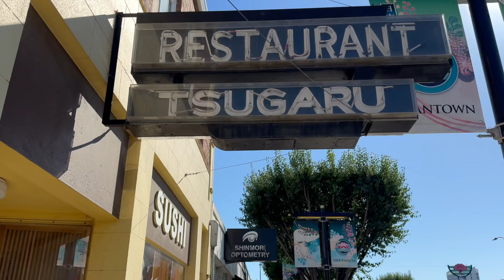San Francisco Vlog: Ep 5 - Ping Pong & Fireworks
This is the last episode on my series of the July 4th, 2024 trip by SMC. We conclude by continuing the ping-pong match between Jevin and Wang. After dropping off Cheung, the boys drive around California, hitting up San Jose, San Mateo, and Santa Cruz, and then going back to San Francisco. Along the way, they meet up with some old pals from college who live in California.